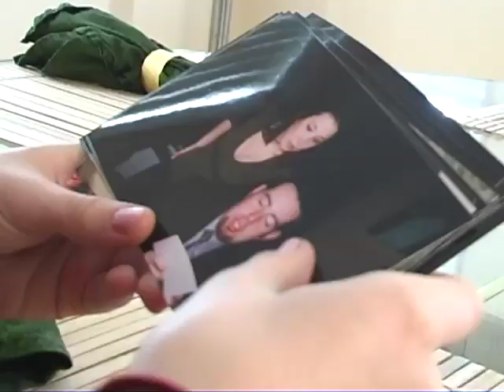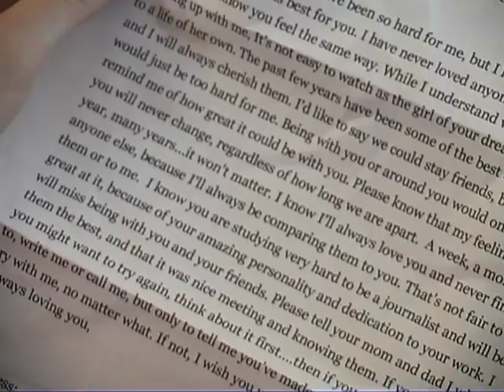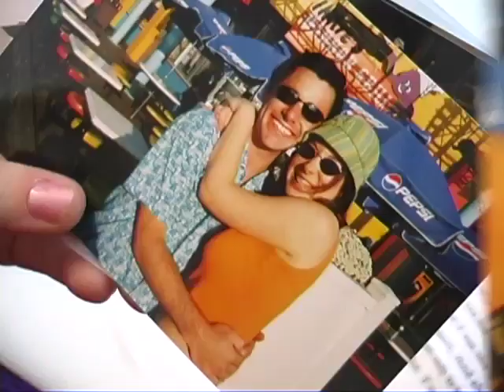Glimpse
A young woman is sorting through pictures of herself and her boyfriend. She chooses a frame for one of the pictures and something unexpected occurs. She discovers it takes one glimpse into the past to change everything in her future. Starring Jayme Jensen, Josh Epstein. Written and Directed by Todd Lampe. NOTE: This was part of a filmmaking group where we had to make one short film a month, and we were given a theme and technical limitation. The theme for this challenge was "Frame" and the limit was only two exchanges of dialogue.